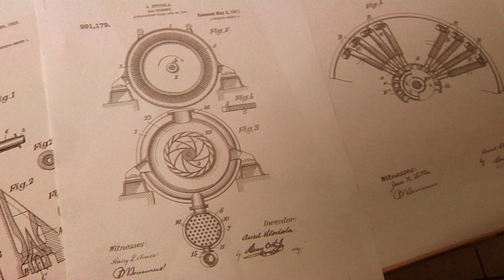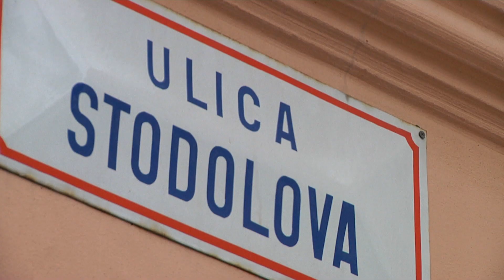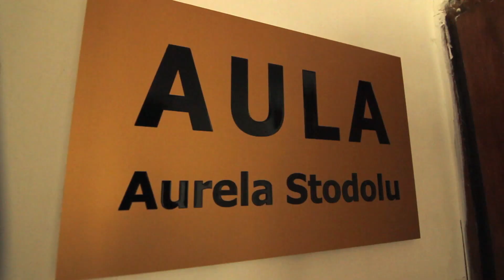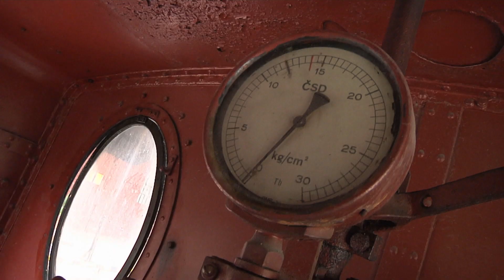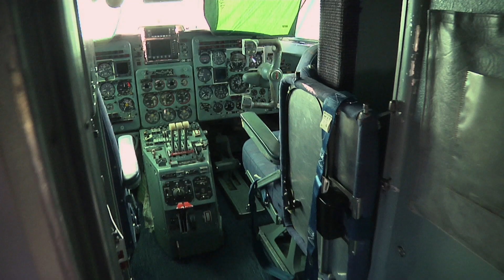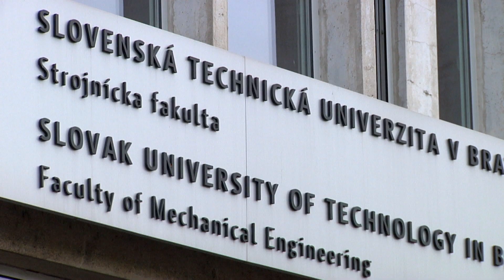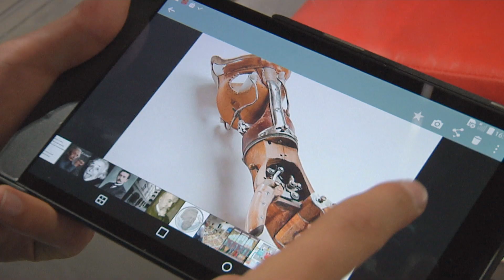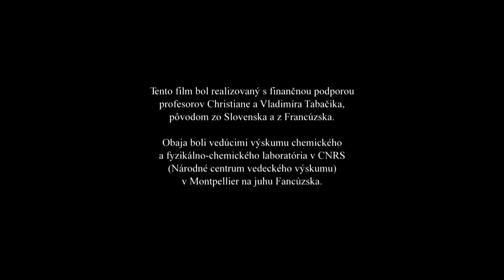Rande s Relkom - dokumentárny film o Aurelovi Stodolovi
AUREL STODOLA je nepochybne najvýraznejšou osobnosťou slovenskej vedy svetového významu. Bol konštruktérom a pedagógom, vynálezcom, zostavovateľom teórie konštrukcie parných turbín, ale aj iných technických vynálezov. Cieľom filmového dokumentu je priblížiť mladej generácii, najmä žiakom základných a študentom stredných škôl osobnosť Aurela Stodolu ich jazykom a súčasnými komunikačnými prostriedkami.  Dvojica mladých tínedžerských moderátorov sa preto vyberie po stopách Aurela Stodolu po celom Slovensku, každý inou cestou.  Navštevujú rôznych ľudí, odborníkov, pokračovateľov a zanietených obdivovateľov Stodolovej vedeckej práce, objavujú stopy jeho života na miestach, o ktorých možno diváci,  a nielen tí mladší,  ani netušia. A tak postupne skladajú mozaiku Stodolovho vedeckého a osobného života zo známych i menej známych príbehov z jeho detstva, zo štúdií v Košiciach, z obdobia jeho vynálezcovského úsilia, vrátane  príbehu s Albertom Einsteinom. Autorom dokumentu sa podarilo originálnym spôsobom sprostredkovať odkaz Stodolovho diela najmä mladej generácii a prijateľnou formou  im podať obraz o význame jeho celoživotného diela a našej skutočnej úcte a pamiatke na tohto  velikána slovenskej a svetovej vedy.

Tento film bol realizovaný s finančnou podporou profesorov Christiane a Vladimíra Tabačíka, pôvodom zo Slovenska a z Francúzka.
Obaja boli vedúcimi výskumu chemického a fyzikálno-chemického laboratória CNRS v Montpellier, Francúzko.